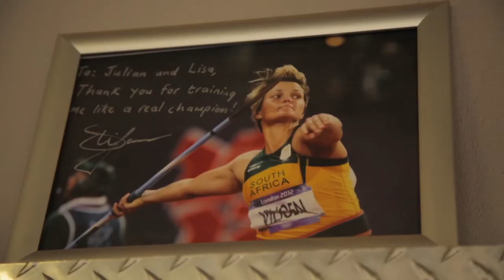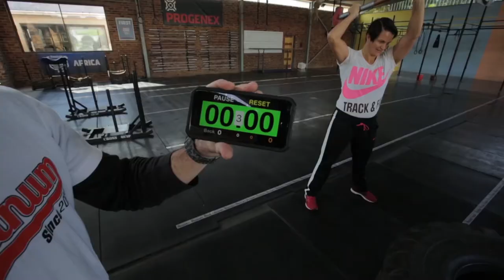Olympic challenge: Dan and Chris versus Sunette Viljoen!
With her fourth Olympic Games on the horizon, javelin star Sunette Viljoen adds a challenge to her usual CrossFit routine: taking on Dan and comedian Chris Forrest, two supreme athletes...